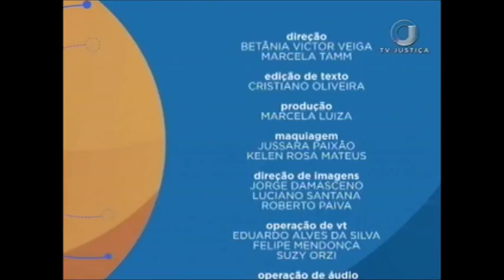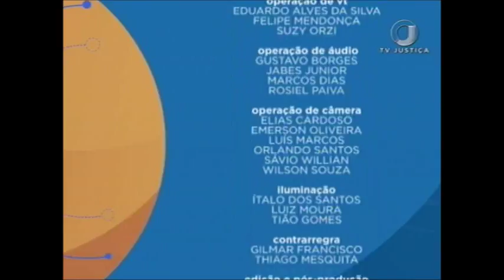Saber Direito Aula - Processo Civil - Aula 5 (14/07/17)